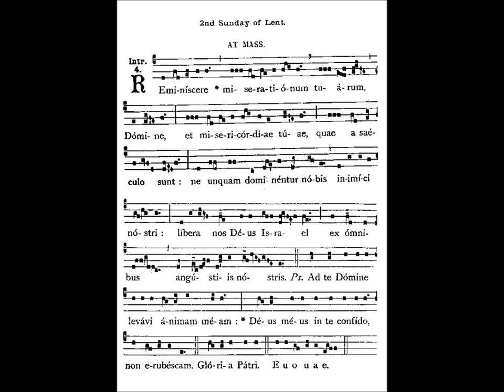Reminiscere - Dominica II in Quadragesima - Introit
Introit 'Reminiscere' for the Second Sunday of Lent.